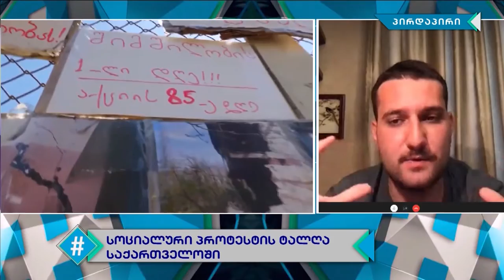გიორგი ცინცაძე / სოციალური პროტესტის ტალღა საქართველოში